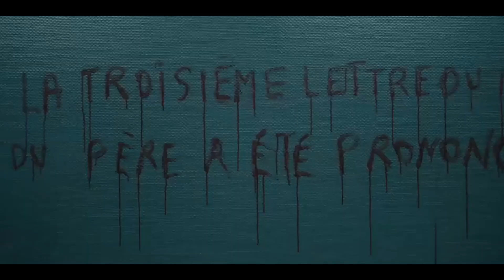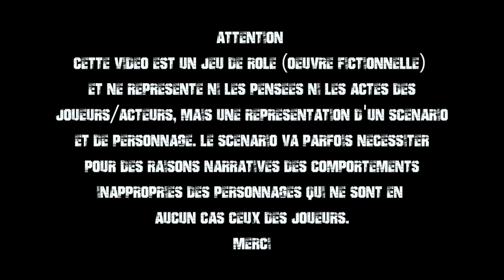Cthulhu Hack - Les Encagés - Session 11 Partie 2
Les Encagés est une enquête policière contemporaine de Tristan Lhomme, publié par les XII Singes

Nous sommes le jeudi 9 mai 2013. Il est 6 h 30 du matin à Villegouge, tranquille village des alentours de Libourne, dans le Bordelais. Les abords du 112 rue de la Libération sont noirs de monde, voitures de pompiers, ambulances et, bien entendu, véhicules de la gendarmerie. Le bâtiment, une grosse villa située à l’écart du bourg, est en flammes. Les pompiers sont certains que l’incendie est d’origine criminelle. Deux corps ont déjà été sortis des décombres. Ils portent de très clairs impacts de balles.

les joueuses et joueurs  incarnent des membres de la Section de Recherches Aquitaine, basée à Bordeaux.

- Dheux[@Dheux]
- Hein[@hein2]
- Webfourmi [@webfourmi]
- Lael [@lael_pomme]
- Nanandre
- MagisterPhamtom [@ThedicetowerTv]